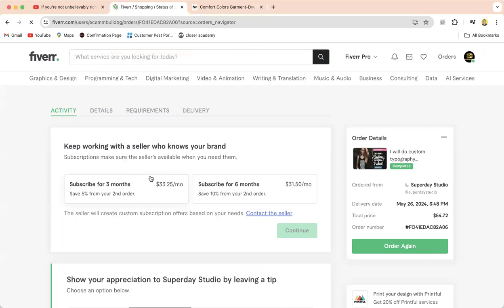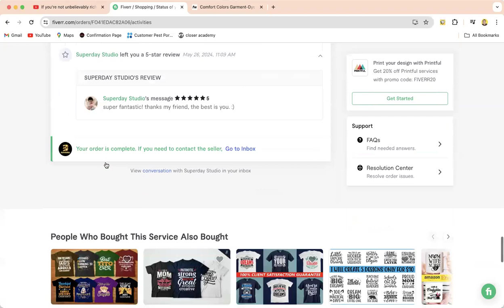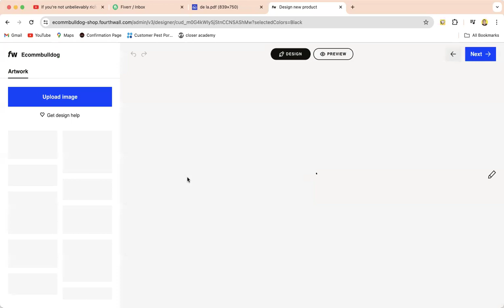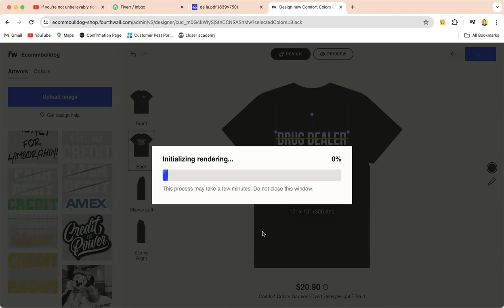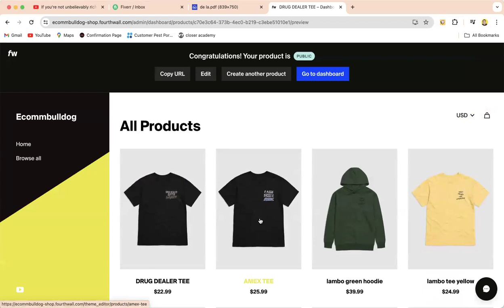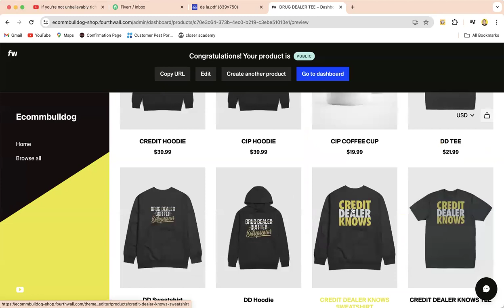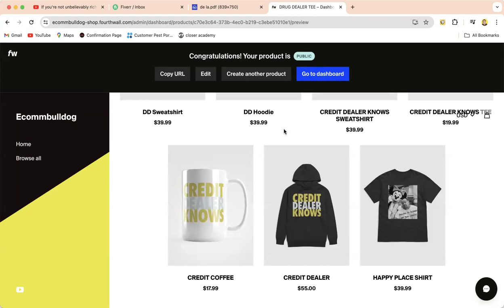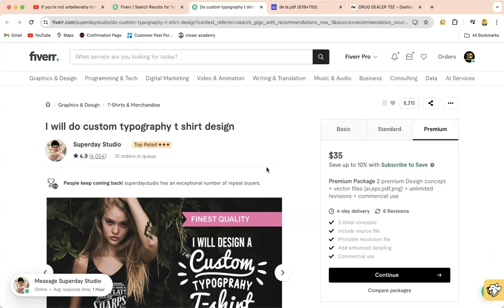T SHIRT BUSINESS (STEP BY STEP)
Join Mentorship (Mentorship) MAKE YOUR OWN BOOK, KIDS BOOK OR EVEN RUN YOUR OWN CREDIT REPAIR BUSINESS AND START A TRADELINE BUSINESS

My road to 100k is almost there... please if you enjoy the channel please support and get the COMO SE DICE CREDIT BOOK.

We here for the long run...

More sauce for you guys..